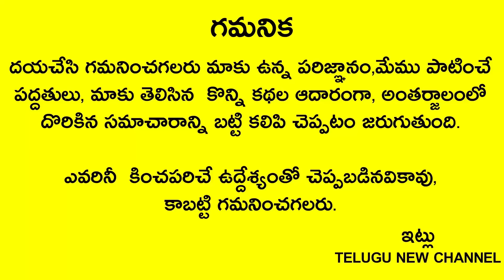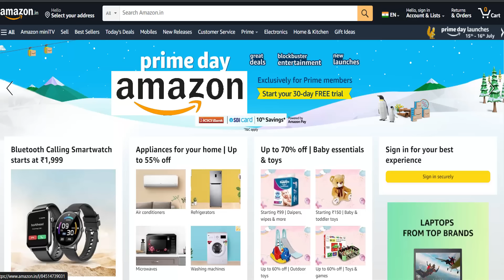రేపే రథసప్తమి ఆవుకి ఈ ఒక్కటి తినిపిస్తే చాలు దరిద్రం పోయి తరతరాలకి తరగని ఆస్తి వస్తుంది